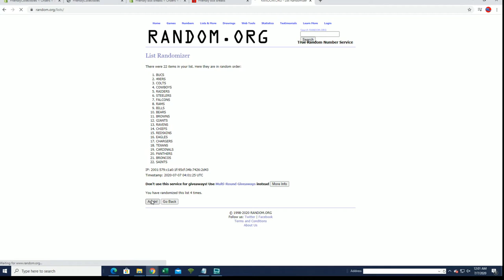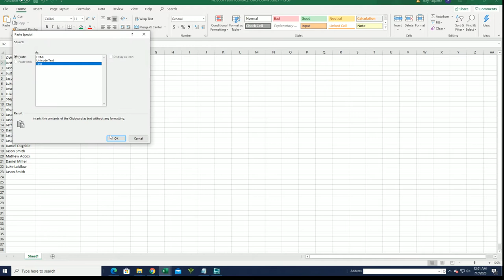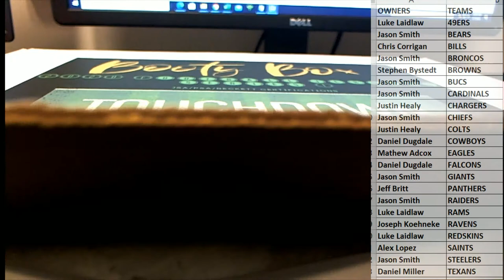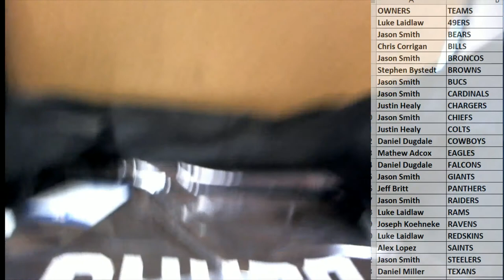2020 Booty Box Touchdown Autographed Football Jerseys series 1 ID 20BBFBJERS128